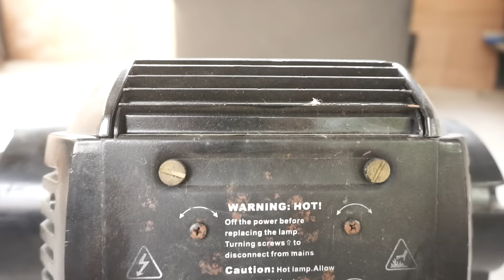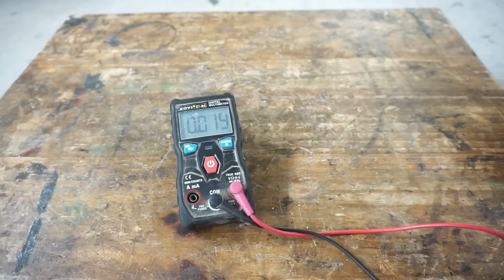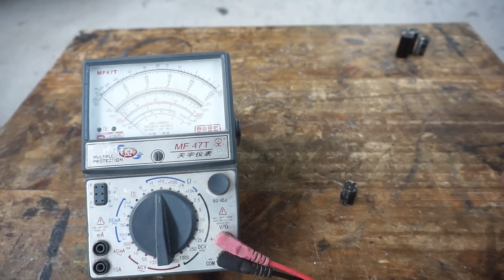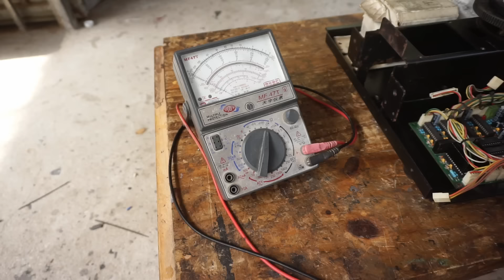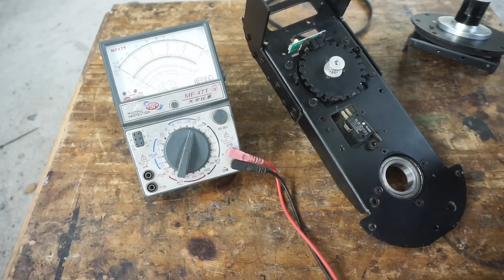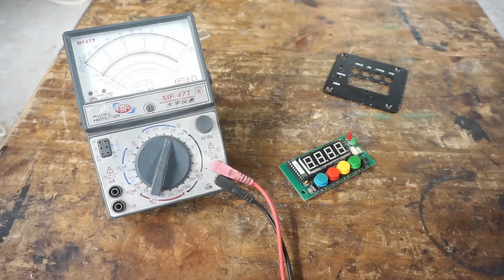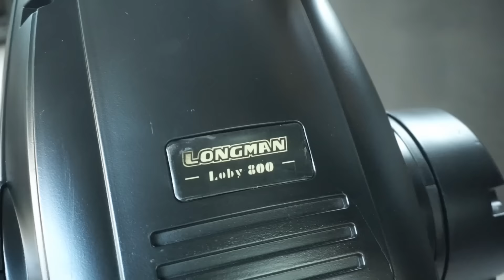Restoration giant stage beam lights // Recreate new life for discarded objects